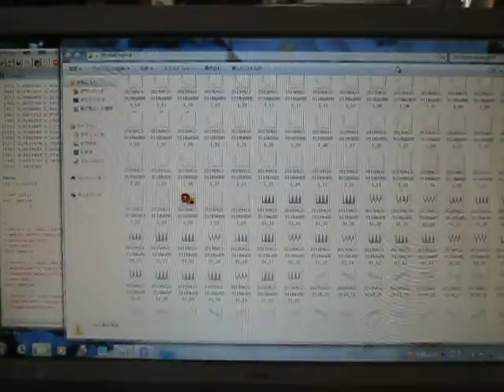‹統計的な考え方›を利用した「超音波技術」